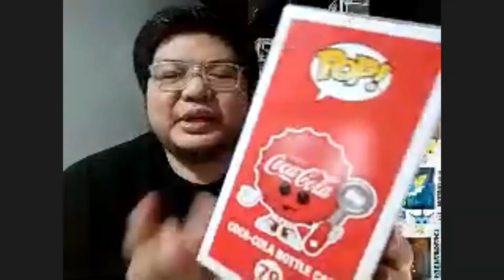ZOOM UNBOXING Funko Ad Icons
Big Boys XL Shoppesville Greenhills - 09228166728 / (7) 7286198
Big Boys Glorietta 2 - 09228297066
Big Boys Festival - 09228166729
Big Boys Fisher Mall - 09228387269